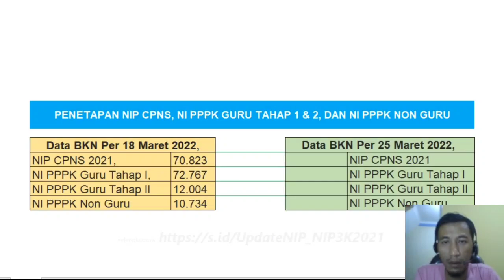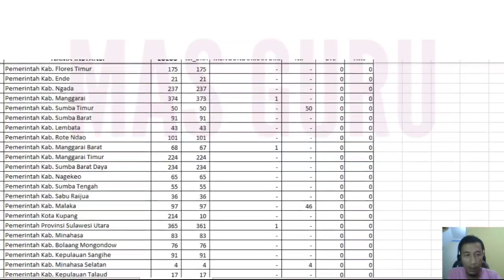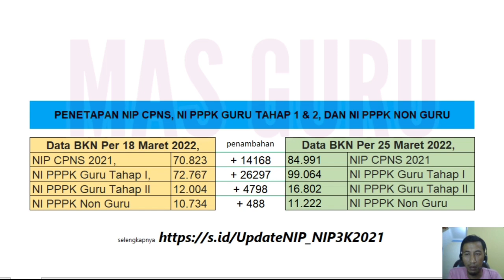info BKN Pusat! 25 Maret 2022 Penetapan NI PPPK Guru Tahap 1 & 2 - PPPK Guru 2021